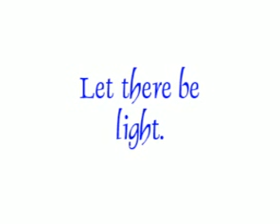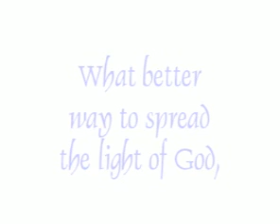What is Light?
The spectrum of light is illuminated through this series of haikus.